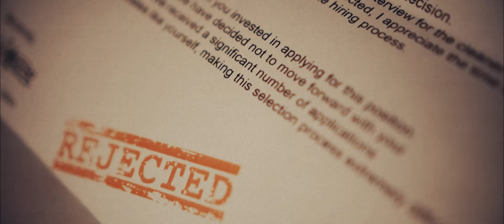KEEP WALKING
Ever felt lost in a sea of faces, circumstances, struggling to find your way? Remember, Hope is our universal thread, uniting us all regardless of our backgrounds and situations. This short video captures the essence of hope through pictures of daily life, symbolizing our journey through life. Romans 5:6 reminds us of the power of resurrection and the eternal promise in Christ, assuring us that hope does not disappoint. Keep Walking.